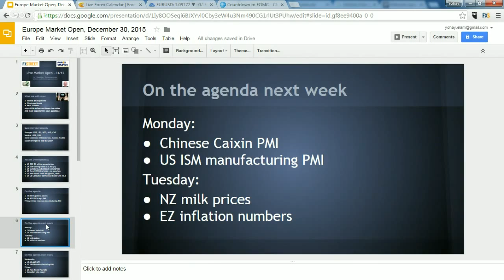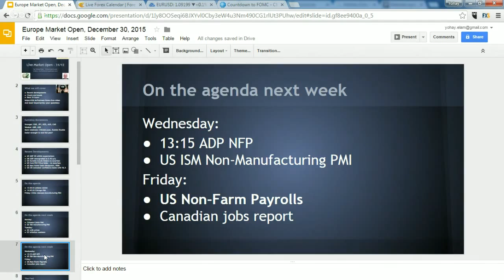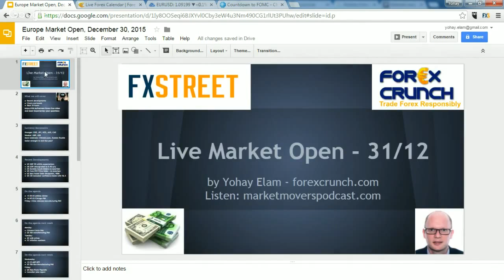Yohay's Preview: No time for NYE hangovers - busy week to start 2016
The first week of 2016 starts with a bang: a full buildup to the Non-Farm Payrolls will provide us a view if the US economy can withstand higher interest rates. Inflation data in the euro-zone is the key for more easing and Chinese data will be watched as well. Liquidity and volume will be rising and strong movements cannot be ruled out. Will we see the dollar strengthen or slide? This is the question for the first week and for the full year as well.